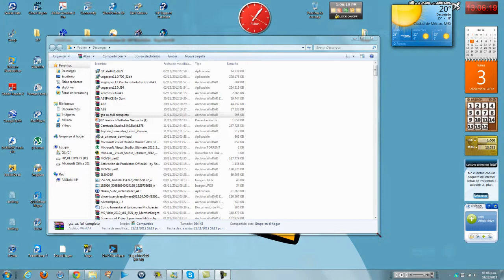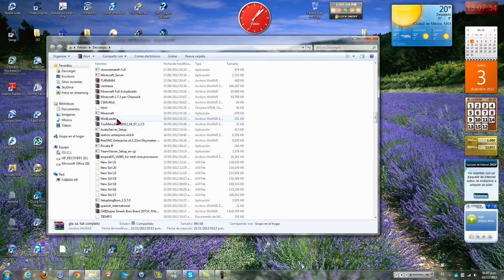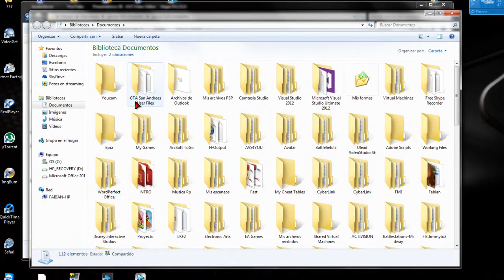GTA SAN ANDREAS Todo Desbloqueado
LEER DESCRIPCION

Mi Skype: TrainedCrib
ENTERATE DE LO QUE PASA EN ESTE CANAL

Si tienen Dudas no duden enviarme un mensaje por cualquier medio